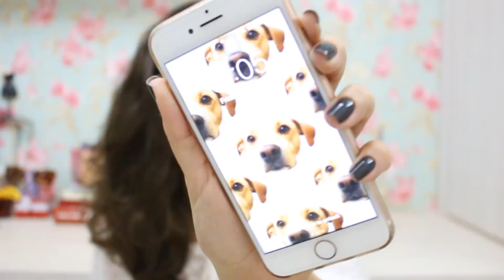FASHION POLICE: LOOKS DO BAILE DA VOGUE 2018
Mais um fashion police aqui neste canal e hoje vamos comentar os looks mais extravagantes e diferentes das celebridades brasileiras no Baile da Vogue, que abre o carnaval! Teve Sabrina Sato, Marina Ruy Barbosa, Bruna Marquezine e muito mais!

// VAMOS FICAR JUNTINHOS? //

Av Cerro Azul, 413. Zona 2
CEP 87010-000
Maringá - PR

O canal Vitoria Dozzo abrange variados temas do mundo feminino e se aventura pelo mundo da leitura sempre que possível. Vitoria Dozzo tem 20 anos, é maringaense, estudante do 4º semestre de Moda e apaixonada por falar. Sempre com muito bom humor e descontração, os vídeos do canal tem o intuito de divertir e informar, sem papas na língua e com sinceridade. Sejam bem-vindos ao nosso cantinho!

EQUIPAMENTOS USADOS:

♥ Canon t5i
♥ Lente 18-55mm

Vitoria Dozzo | Fevereiro de 2018